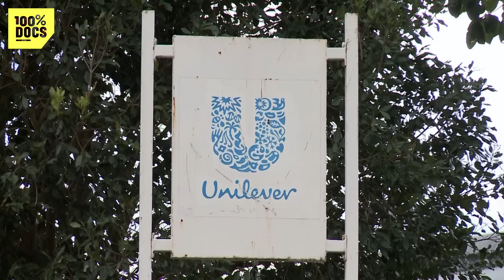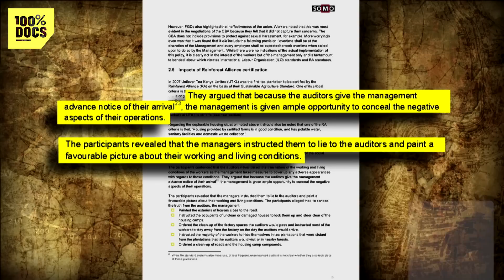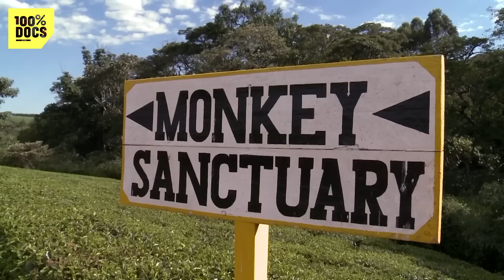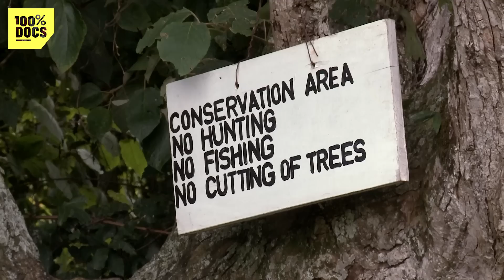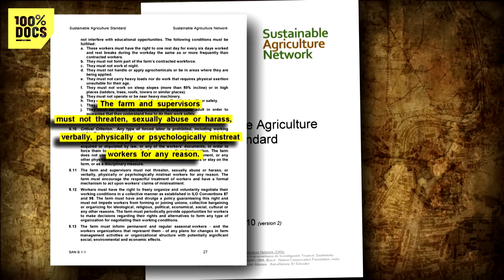La grande ARNAQUE du café équitable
"LES COULISSES DU BUSINESS ETHIQUE" / En Europe, le business de l’éthique a le vent en poupe : L'année dernière, il a généré plus de 5 milliards d’euros de chiffre d'affaire et progresse, chaque année. Un nouveau mode de consommation qui permettrait de réconcilier enfin le porte-monnaie et la morale.

Pourquoi juste consommer quand on peut consommer juste ? C'est, en effet, la question, sous forme de slogan, que posent les acteurs du commerce de l'éthique. En glissant dans son caddie un produit arborant la mention "équitable ", le consommateur fait un choix qui prend tout son sens à l'autre bout du monde. En Afrique ou en Amérique latine, des petits producteurs auront été payés décemment pour produire la matière première. Et ils n'auront pas été contraints de courber l'échine face aux importateurs et aux distributeurs, comme le veut la règle de l'économie mondialisée. Qu'en est-il réellement ? Max Havellarr, Rainforest, artisans du monde, les labels se multiplient et les consommateurs plébiscitent...mais que se cache t'il derrière ces étiquettes ?

Du Mexique au Kenya en passant par la république Dominicaine, Donatien Lemaitre a décortiqué toute la filière. Il montre que, rançon du succès, cette idée généreuse est de plus en plus récupérée par des as du marketing ou des multinationales en quête de virginité au détriment des petits producteurs ... Loin de l'objectif de ses créateurs.

Un reportage de Coralie Chardonnet

🟢 Un reportage de Sarah Julie Lebas